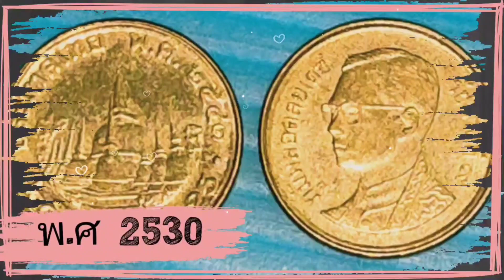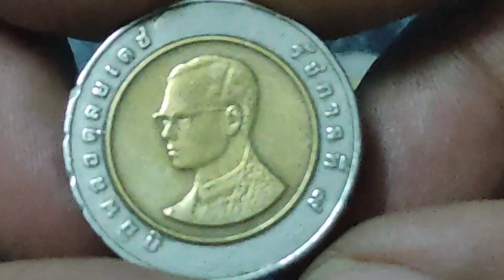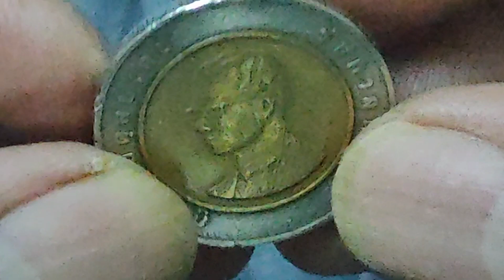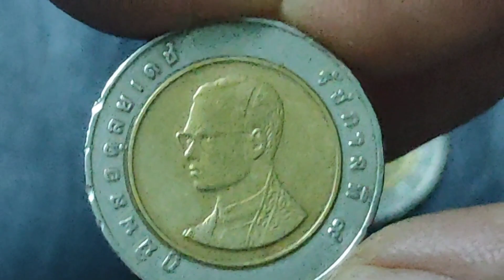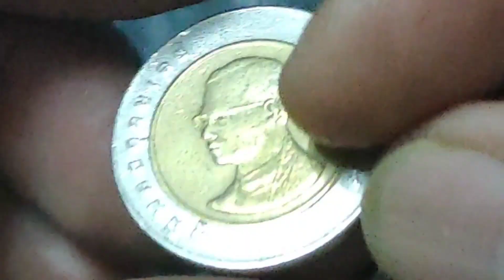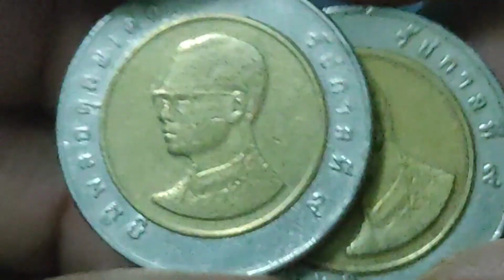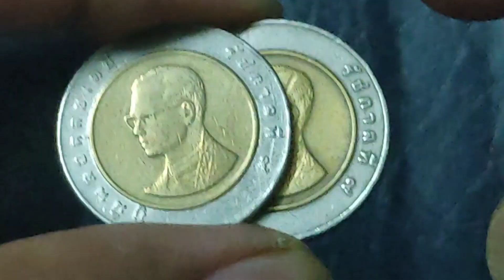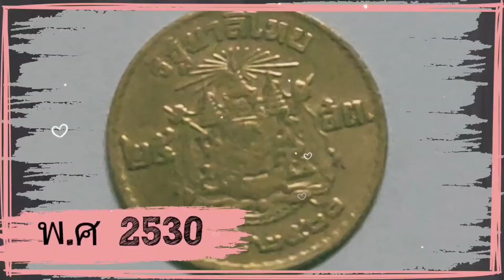2535,2536 กลับราคาเหรียญกษาปณ์ชนิดราคา 10 บาท กำลังเป็นที่นิยม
2535,2536 กลับราคาเหรียญกษาปณ์ชนิดราคา 10 บาท กำลังเป็นที่นิยม